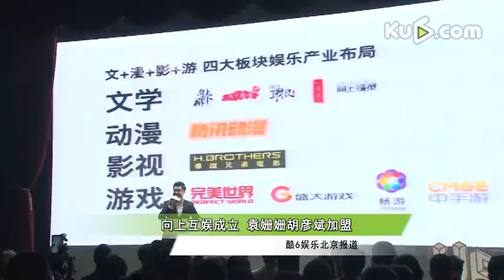袁姗姗胡彦斌跨界 玩转首席音乐娱乐官